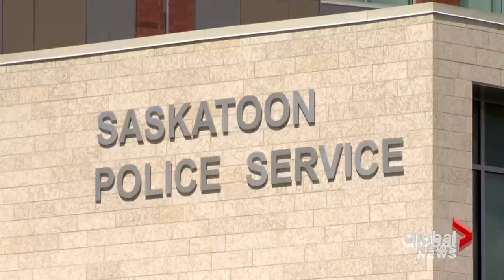Canadian woman accused of faking deaths of herself and son says she fled to US for safety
A woman accused of faking her own death and that of her son says she left Canada because she feared for their safety.

Dawn Marie Walker, 48, is in custody at the Multnomah County detention centre in Oregon.

She was arrested Friday in Oregon City by the U.S. Department of Homeland Security and charged with two offences for allegedly using fake identities to cross into the country with her seven-year-old son. The boy has since been returned to Canada.

Saskatchewan lawyer Eleanore Sunchild spoke with Walker on Monday and relayed Walker’s words.

In the statement, Walker said she was failed by the Saskatchewan justice system because “nothing was done” after she reported domestic abuse to police and child protection authorities.

Tanner Chubey reports.